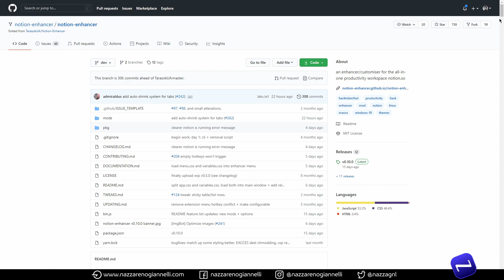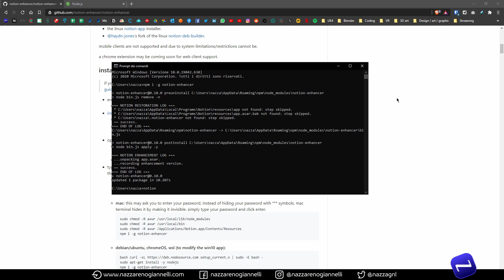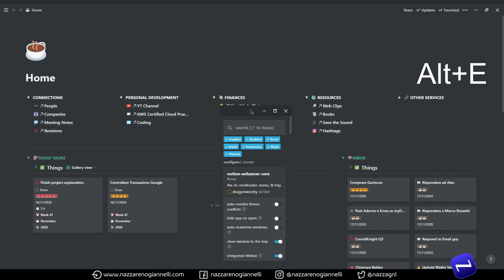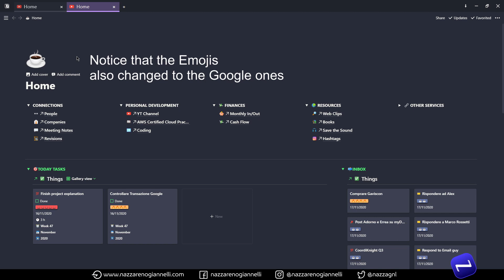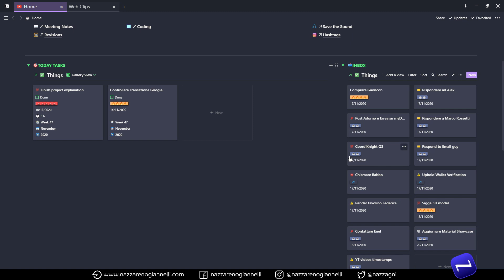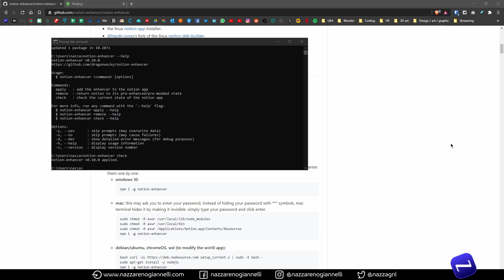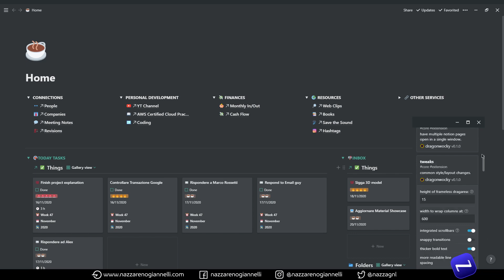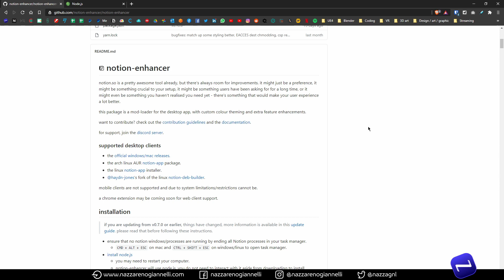NOTION ENHANCER: Apply Themes and Add a Lot of Features to Notion with This Tool!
With Notion Enhancer, you can add a lot of interesting features and different themes to your Notion desktop app. It works on Windows, Mac, and Linux and it brings many interesting extensions to the Notion experience we all know and love.

00:00 Intro
00:57 Installation Process
03:36 The Default Settings Applied
05:07 Notion Enhancer Settings
09:57 Apply and Enjoy the Changes
12:38 Dealing with Issues
16:25 The Weekly View
17:01 Infinite Calendar View
17:22 Check the Github Documentation
18:06 Outro

Download Node Js (required in order to have Notion Enhancer working properly)

Nazzareno Giannelli | Expanding Reality with
Digital Experiences & Tools

If you have a business and you need interactive experiences and cloud solutions, you can book a free 30 minutes meeting with me

i7 3770
16GB RAM
Keychron K4 mechanical keyboard